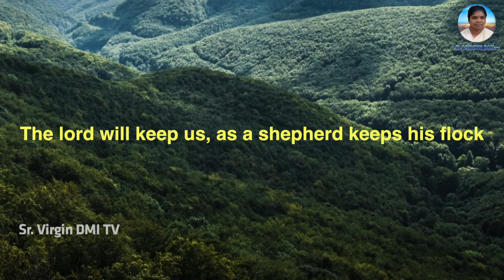Holy Mass 09/04/22